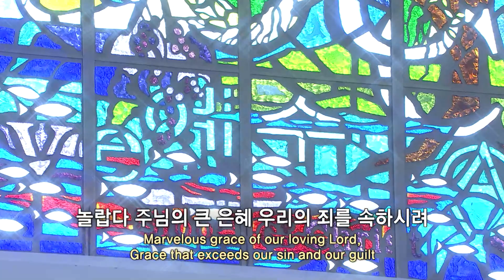[사랑의교회] 놀랍다 주님의 큰 은혜 / 스승의 은혜